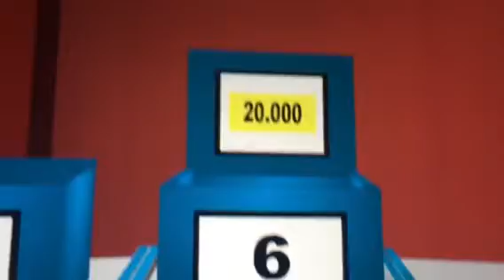Deal or no deal video 3